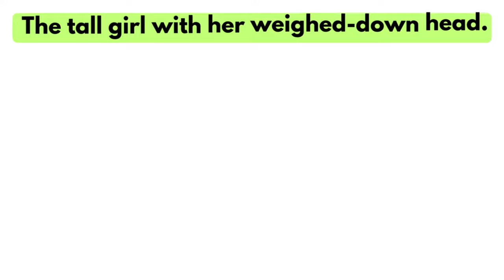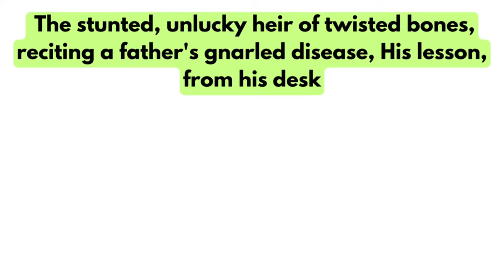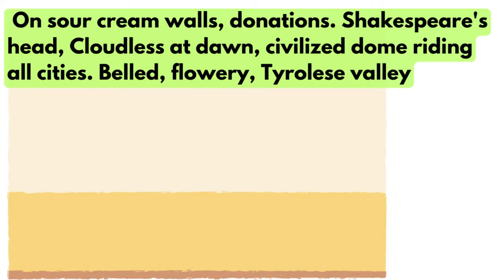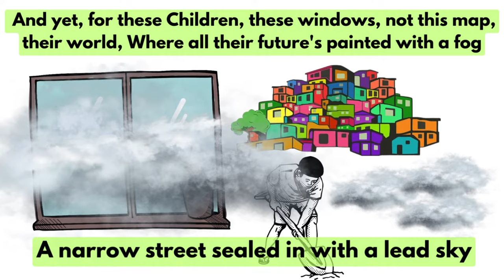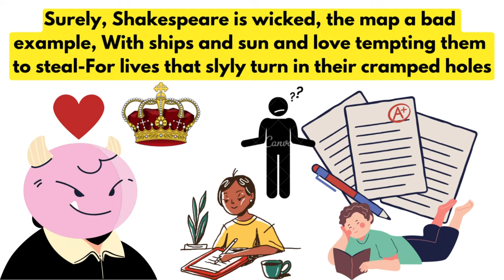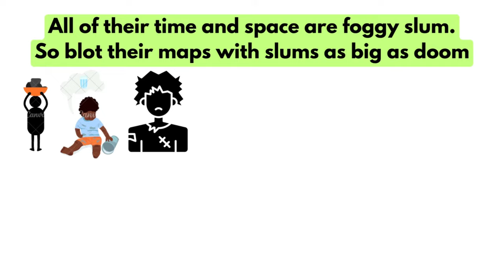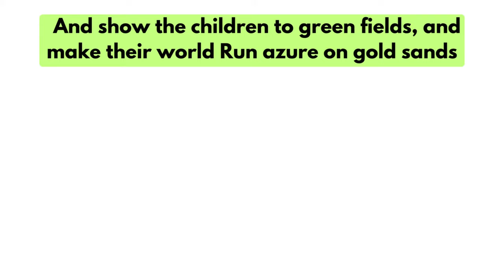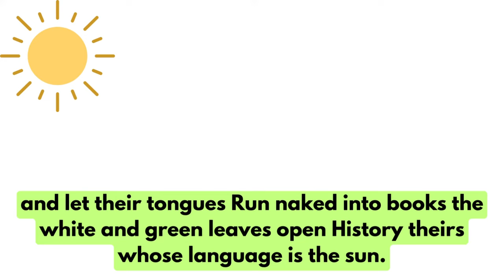An Elementary School Classroom in a Slum Class 12 | Flamingo | Full (हिंदी में) Explained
An elementary school classroom in a slum  class 12 | in Hindi | Animated | Flamingo class 12 an elementary school classroom in a slum

Your queries📝:-
an elementary school classroom in a slum  class 12
an elementary school classroom in a slum  class 12 in hindi
an elementary school classroom in a slum  summary class 12
an elementary school classroom in a slum  animated
an elementary school classroom in a slum  class 12 summary
an elementary school classroom in a slum  summary in hindi
class 12 an elementary school classroom in a slum
class 12 an elementary school classroom in a slum  summary in hindi
class 12 an elementary school classroom in a slum  in hindi
an elementary school classroom in a slum  full explaination
an elementary school classroom in a slum  class 12 full explaination in hindi
an elementary school classroom in a slum  class 12 summary in hindi
an elementary school classroom in a slum  question answer
an elementary school classroom in a slum  important question answers
flamingo
class 12

Your queries📝:-
flamingo
class 12

For any suggestion plzz comment 💕😇
      -- Sujal